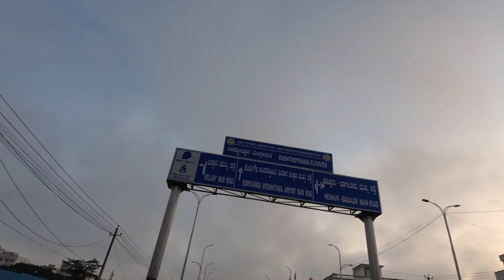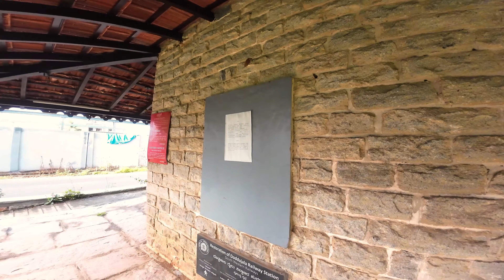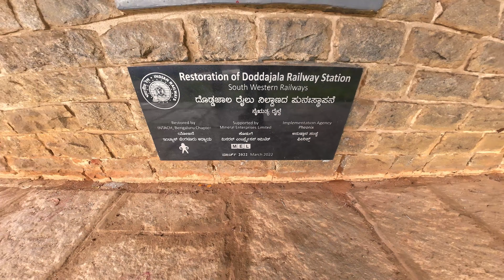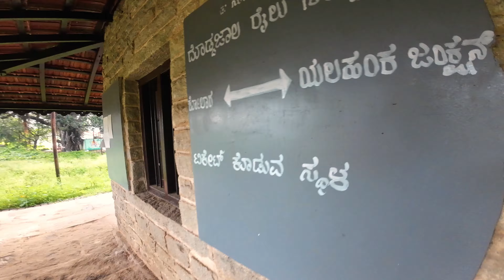RACE LAG GYI 🚴‍♂️ | TRIBAN RC120 | 90km CYCLE RIDE🙂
HELLO GUYS,
IN THIS VIDEO YOU CAN WATCH A BEAUTIFUL CYCLE RIDE. TODAY WE WENT A LAKE AND HILL . IT WAS A WONDERFUL RIDE.

IN THIS VIDEO WE USED.